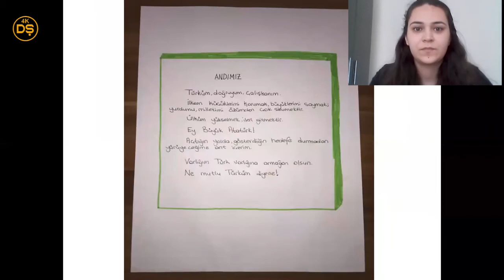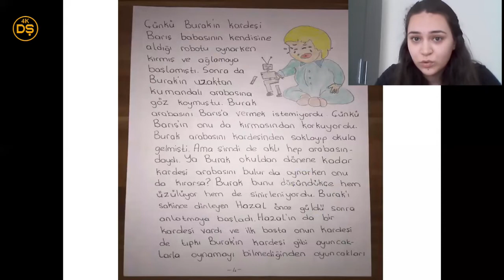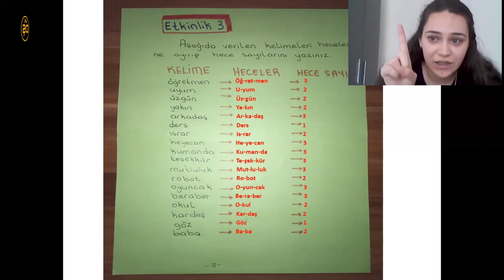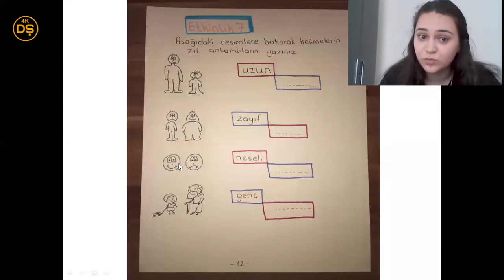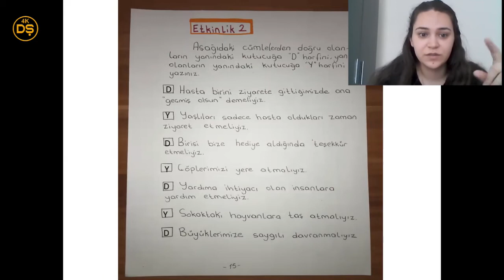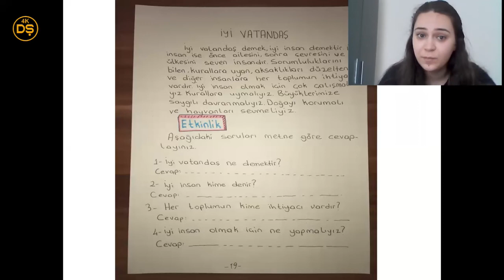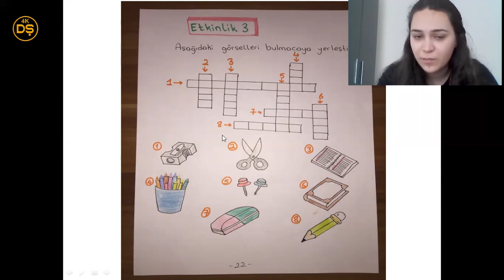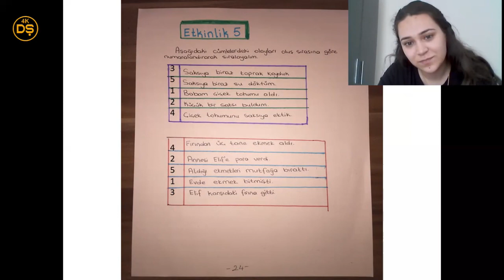Erdemler Teması / Etkinlikler - Neslihan Can (Uzaktan Eğitimde Türkçe Öğretimi Projesi)